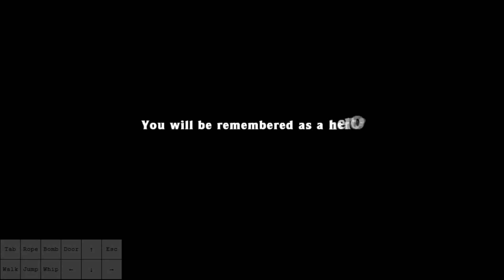Spelunky HD - Chain Eggplant% 20:54.768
My first clear, took everything very slowly and safely, after many failed attempts I'm finally done...
In the background 5 billion people commentating Nitrome vs Cloiss